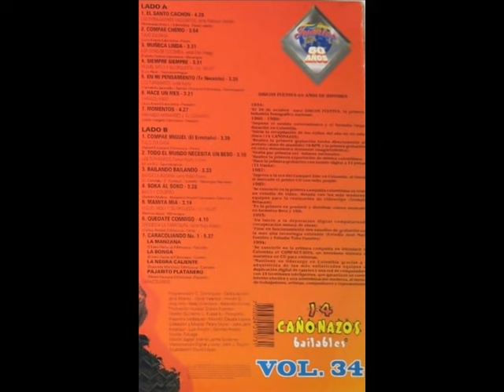14 Cañonazos Bailables Volumen 34 LP Completo (1994)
01. EL SANTO CACHÓN (Romualdo Brito) LOS EMBAJADORES VALLENATOS, canta: Robinson Damián
02. COMPAE CHEMO (Julio Erazo) TULIO ZULOAGA
03. MUÑECA LINDA (Calixto Ochoa) LOS OCHO DE COLOMBIA, canta: Eder Ortega
04. SIEMPRE, SIEMPRE (Luis Alva) MIGUEL MOLY Y SU ORQUESTA
05. EN MI PENSAMIENTO (F. Jaramillo - R. Chaverra) LOS TUPAMAROS, canta: Rochy
06. HACE UN MES (Julio Erazo) CARACOLIANDO, cantan: Verushka Bonilla - Pilar Solano
07. MOMENTOS (Julián Vargas) ARMANDO HERNÁNDEZ Y SU CONJUNTO
08. COMPAE MIGUEL (Rafael Escalona) TULIO ZULOAGA
09. TODO EL MUNDO NECESITA UN BESO (D. R. A.) LOS TUPAMAROS, canta: Rochy y Cheo
10. BAILANDO, BAILANDO (Garófalo - Gambutti - Subelli) BANDA LA BOCANA, canta: Robin Espejo
11. SOKA AL SOKO (A. Molina - A. Hoyos) BAILO Y CONSPIRO
12. MAMITA MÍA (Nelson Alizo) MIGUEL MOLY Y SU ORQUESTA
13. QUÉDATE CONMIGO (Carlos Rodas) ORQUESTA LA SABROSURA, canta: Hugo Alberto
14. CARACOLIANDO No. 1 -MOSAICO CORRALERO- (Varios)
a. La manzana (Eliseo Herrera)
b. La bonga (Eliseo Herrera)
c. La negra caliente (Rosendo Martínez)
d. Pajarito platanero (Eliseo Herrera) CARACOLIANDO, cantan: Verushka Bonilla - Pilar Solano